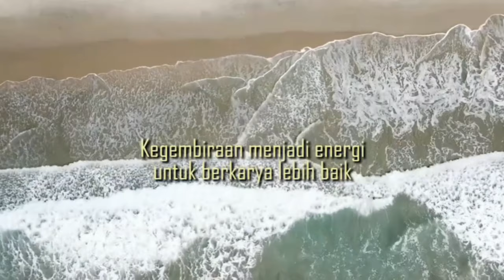Terima Kasih Susi-Golsom Music | [Officiall Video&Lyric]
Judul     : Terima Kasih Ibu Susi
Ciptaan : Kang Maksum
Vocal     : Ro'at & Agus
Dipersembahkan untuk Ibu Susi Pudjiastuti atas jasa dan kerja kerasnya menjaga keutuhan NKRI dibidang maritim dan perikanan, ketegasannya mampu mengusir pencuri ikan,membuat kenyamanan untuk para nelayan serta mampu menjaga keutuhan ekosistem laut dan sekitarya.Setiap tetes keringatnya tercipta   kesejahteraan bagi nelayan serta kedaulatan bagi seluruh rakyat Indonesia.